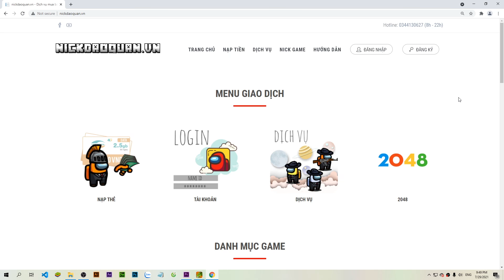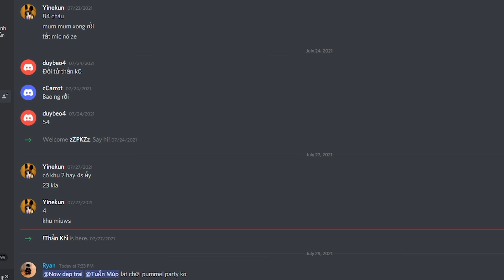Gọi Rồng Online - Gọi Rồng Thần Sao Đen Mua Kid Buu Cực Trất